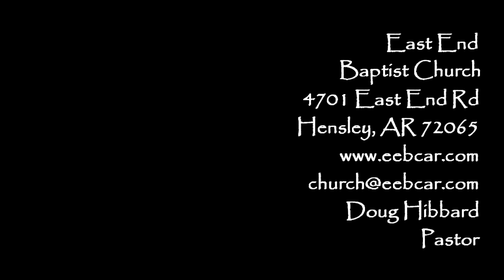May 5 AM: Luke 5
Morning Sermon
East End Baptist Church
Luke 5